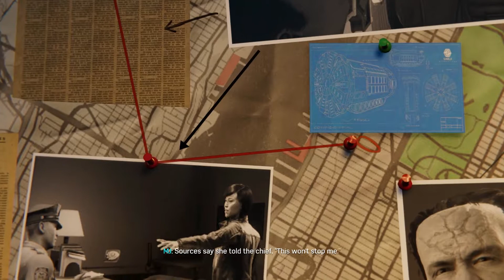Spiderman Silver Lining: Part 1 - Enter Silver - RxGaming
No, not Silver Surfer